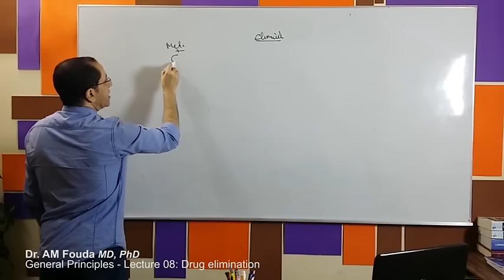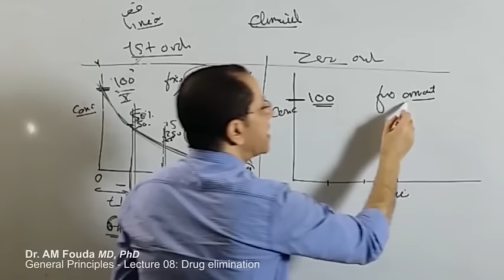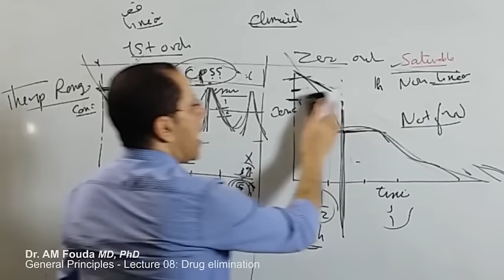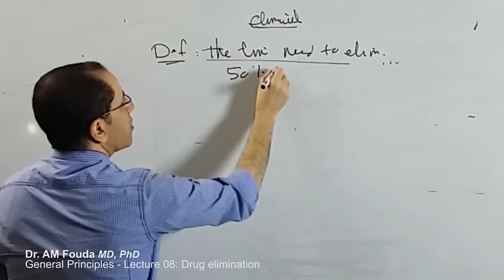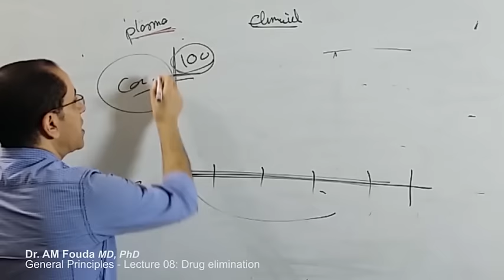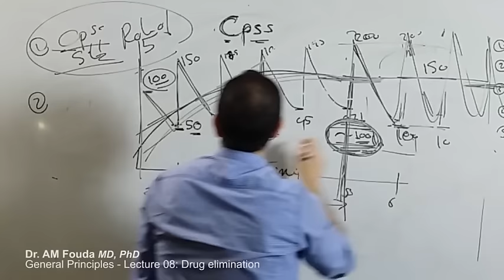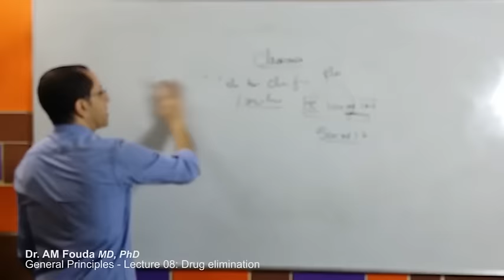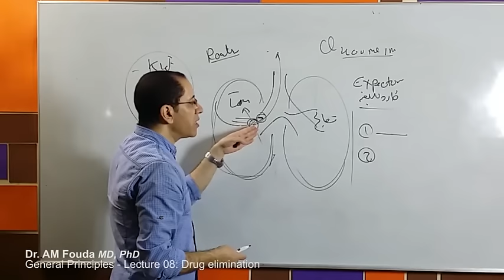General Principles of Pharmacology (Ar) - 08 - Drug elimination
This is the Arabic-English version of a series of lectures in clinical pharmacology by Dr. AM Fouda. Clinical Pharmacology Dept, Mansoura Faculty of Medicine, Egypt.